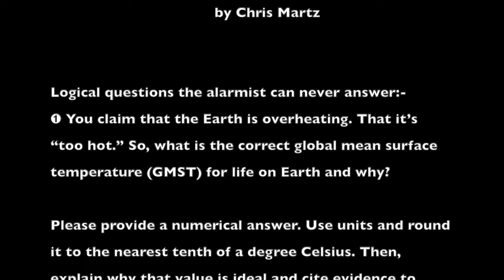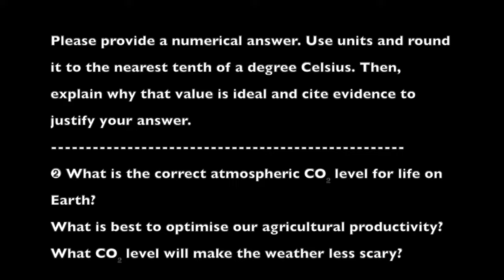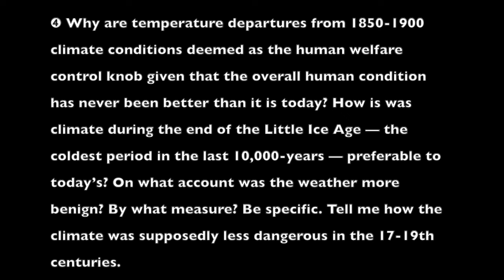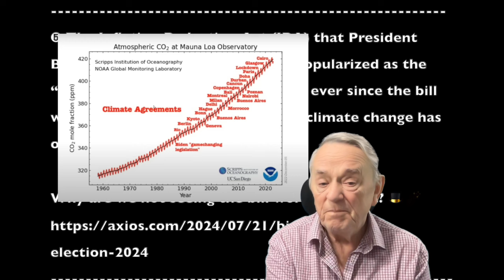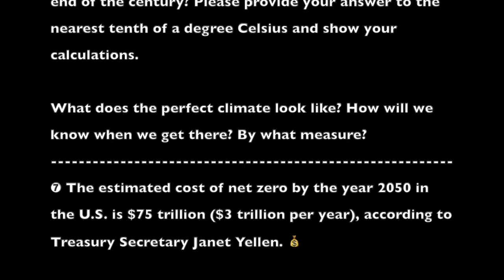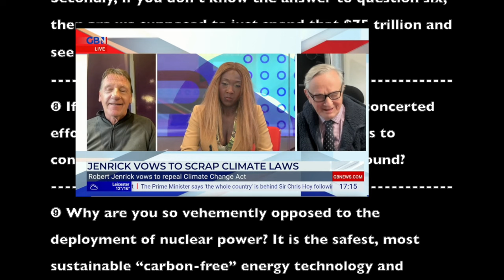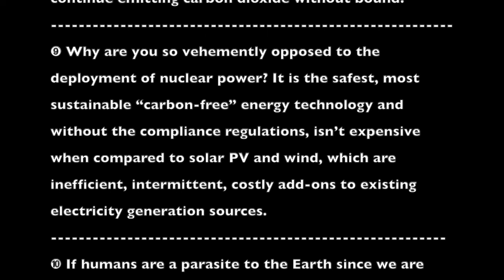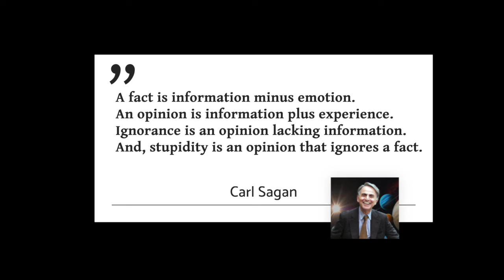Ten Questions To Ask Climate Alarmists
A young man called Chris Martz recently posted 10 questions to ask climate alarmists on X. Here I feature the ten questions with comments!